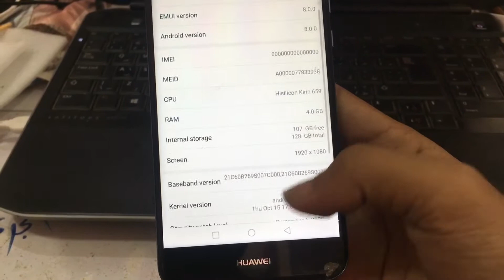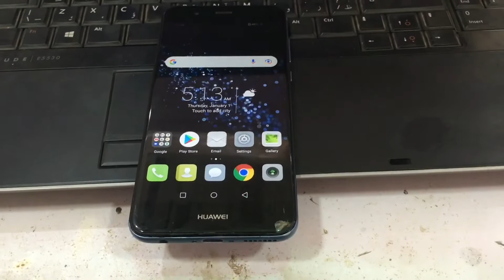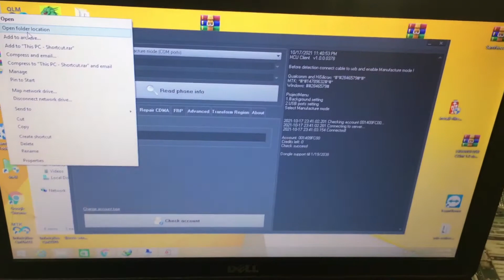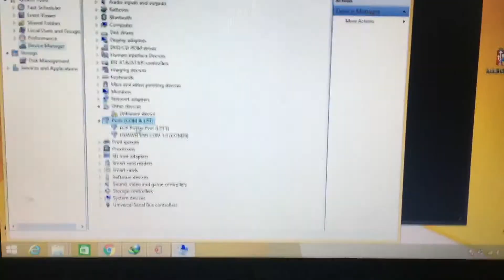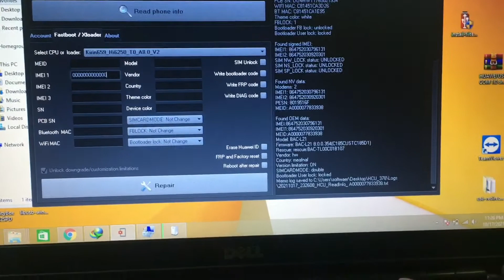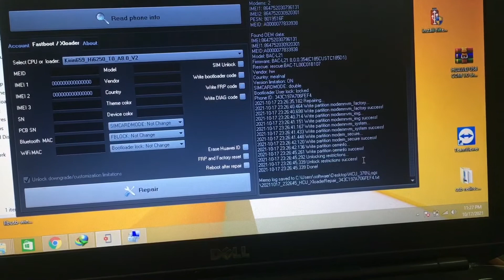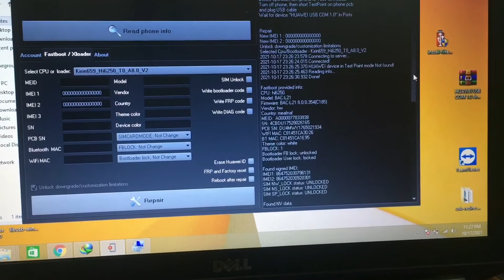Huawei nova 2 plus Imei repair one click |No need to downgrade New method 100%Easy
hi guys in this video show you how to repair huawei nova 2 plus imei repair in just one click

no need to downgrade repair fix mobile phone imei repair 0000 just in one click repair huawei imei without downgrade
huawei

Bac-l21 imei repair easy method to repair imei All huawei need to hcu tool and repair imei fix all huawei phone
Bac-l21Imeirepair